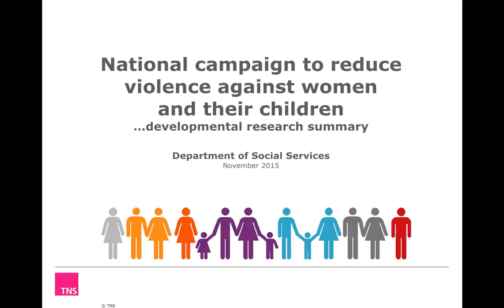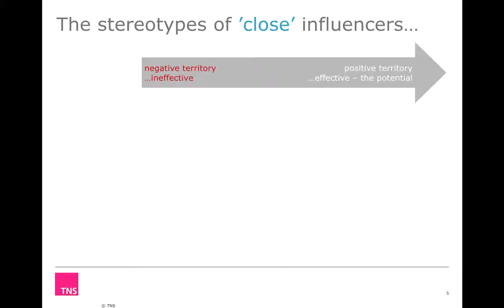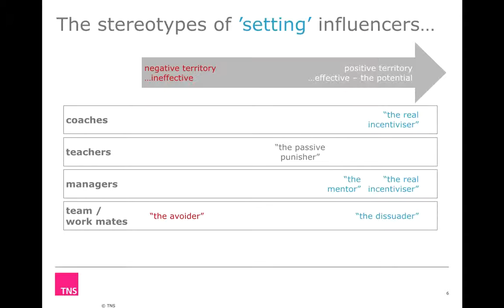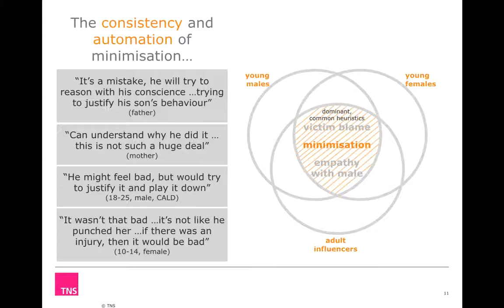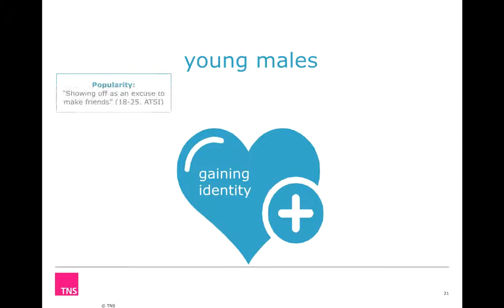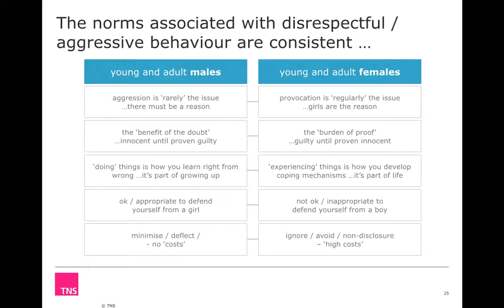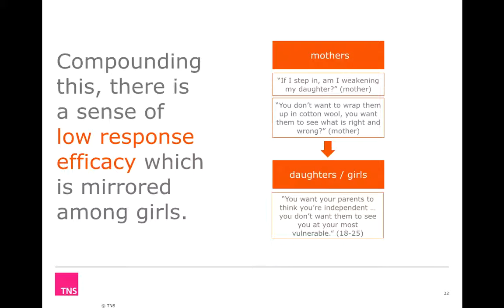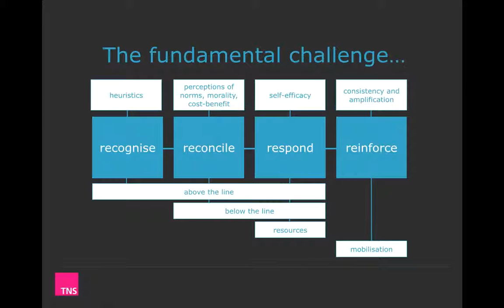National campaign to reduce violence against women